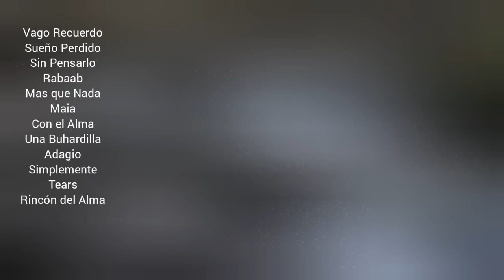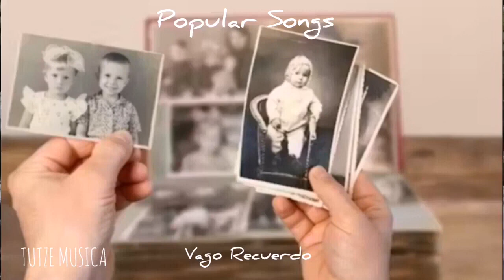VAGO RECUERDO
Categorías
Instrumental
Orquestada
Electrónica
Romántica
Original
Lírica